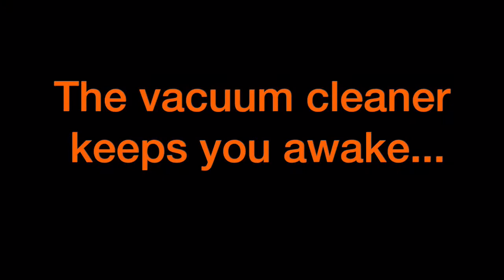Cattolica Compilation 2016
A summer in Cattolica
Un estate a Cattolica
Ein Sommer in Cattolica